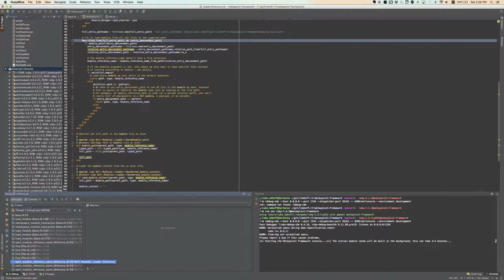Debugging in NAMESPACE_MODULE_CONTENT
By passing the current __FILE__ as the path and the start of `namespace_module_content` as calculated from NAMESPACE_MODULE_LINE, I am able to place break points inside of NAMESPACE_MODULE_CONTENT